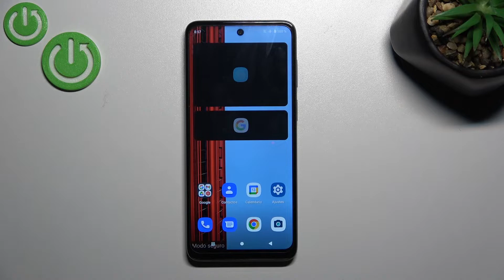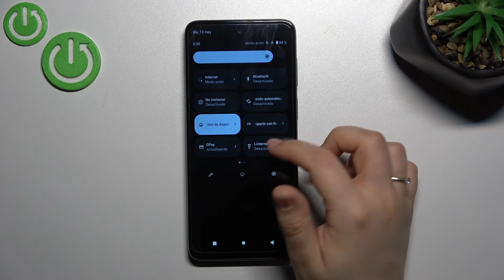Cómo salir del Modo Seguro en MOTOROLA MOTO G22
En este vídeo explicamos cómo salir del Modo Seguro en tu Motorola Moto G22. Para aprender a desactivar el Modo Seguro en Motorola Moto G22 quédate con nosotros y ve el tutorial sobre cómo salir del Modo Seguro en Motorola Moto G22.